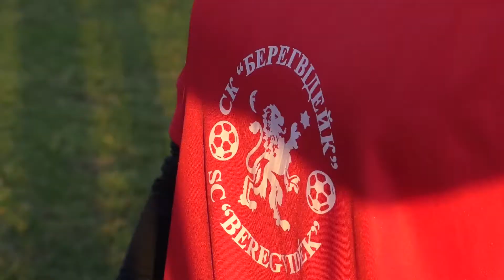Megalakult az ISE BEREGVIDÉK NŐI CSAPATA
EDZÉSEN JÁRTUNK, A BARÁTSÁG STADIONBAN